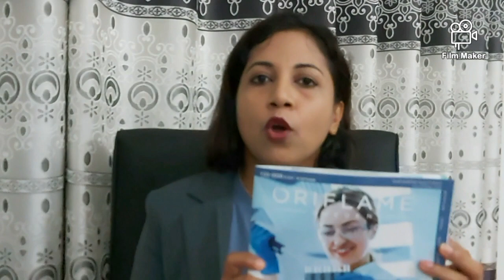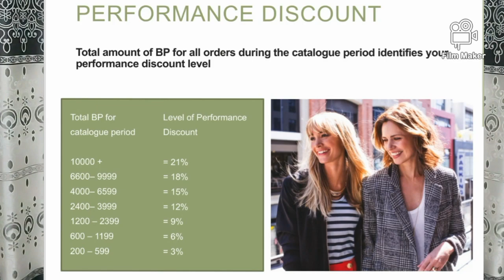Oriflame episod 3:, immediate profit vs performance discount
This video has made for the newcomers to  understand about the immediate profit and the performance discount in Oriflame business.